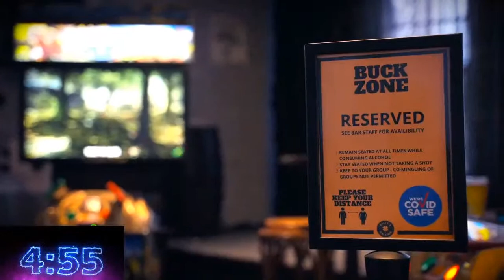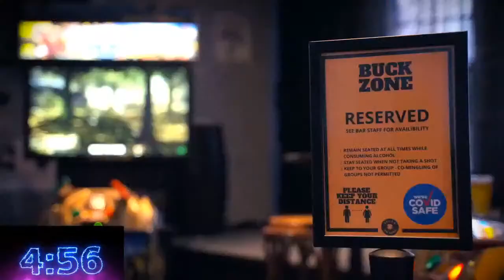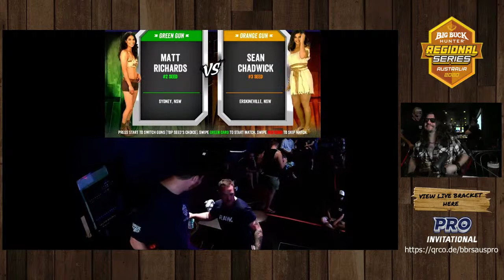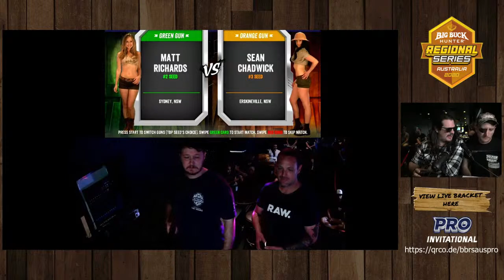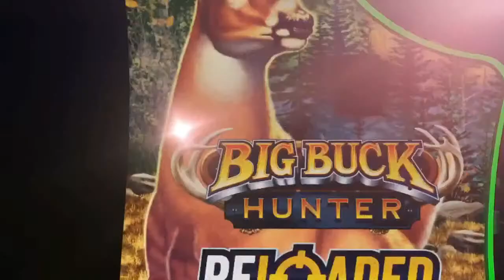BBRS - Australia 2020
The 16 best Big Buck Hunters in Australia battle it out in the Big Buck Regional Series live from Kelly's on King!